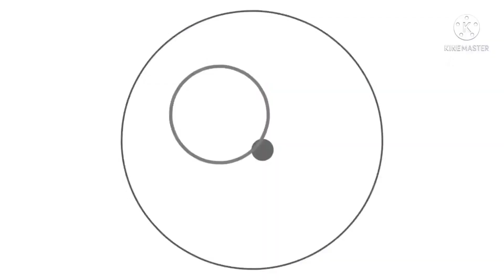MENAKJUBKAN ⁉️ ternyata burung gagak pandai memadamkan api